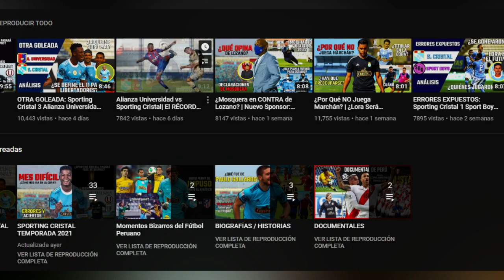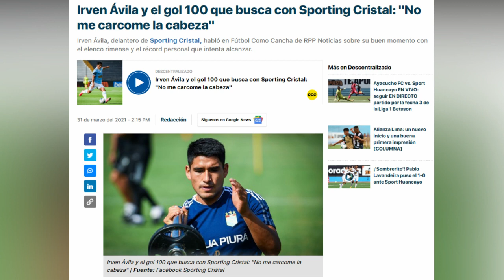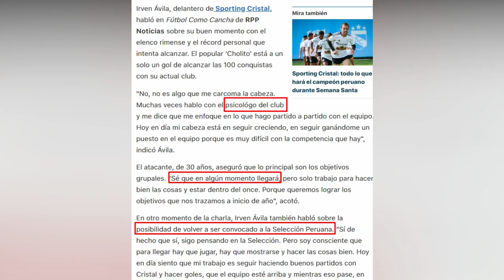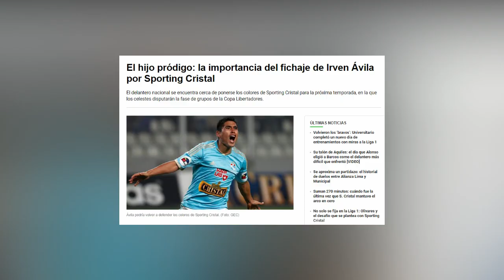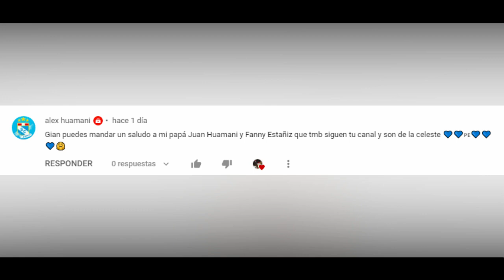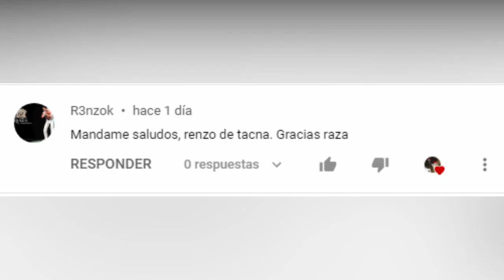IRVÉN ÁVILA: La Sorpresa de Sporting Cristal | ¿Será TITULAR en la LIBERTADORES? | ¿Qué Le Falta?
En Sporting Cristal un jugador que ha destacado en estos tres partidos es Irvén Ávila. Ha demostrado ser un jugador con mucha velocidad, potencia y aguante del balón cuando encara a los defensas; sin embargo, también tiene pequeños fallos que repasaré en este vídeo. ¿Merece ser titular para la Copa Libertadores? ¿Le alcanza el nivel? En este vídeo, estaré respondiendo esas incógnitas sumado a mi opinión.

Código: GIANSC